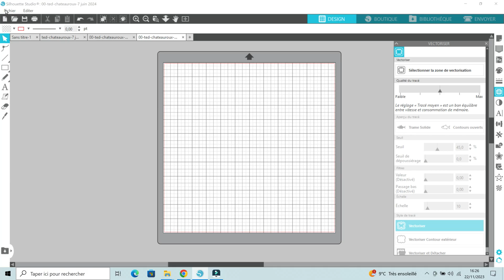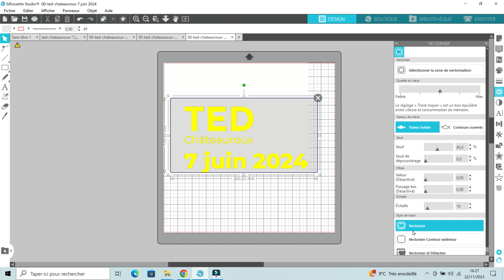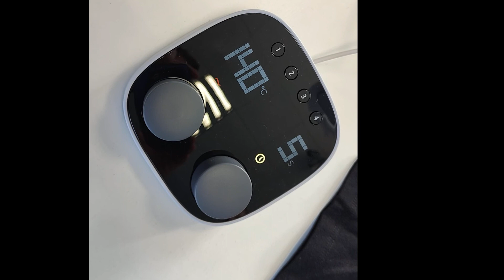Personnaliser un T-shirt avec la découpeuse vinyle Caméo 3 et la presse à chaud Cricut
Brenne Box vous présente comment personnaliser un t-shirt. Cela passe par plusieurs étapes :
- l’importation du motif sur le logiciel Silhouette,
- le paramétrage de la découpe du papier transfert textile sur ce même logiciel,
- la préparation du tapis,
- le paramétrage de la presse à chaud Cricut.

Si vous n’avez pas la presse à chaud, pas de panique, vous pouvez utiliser un fer à repasser sans vapeur.

Lien pour papier transfert textile

Retrouvez toutes nos actualités sur brenne-box.fr